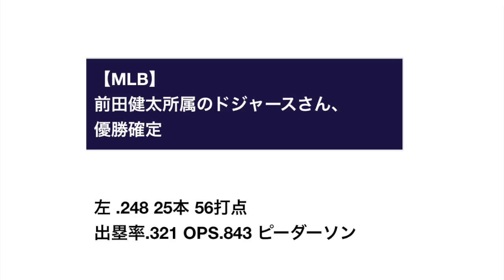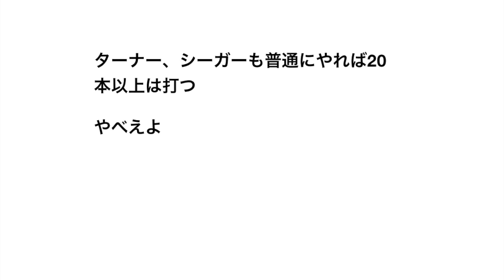【MLB】前田健太所属のドジャースさん、優勝確定 打線が強すぎる【野球】